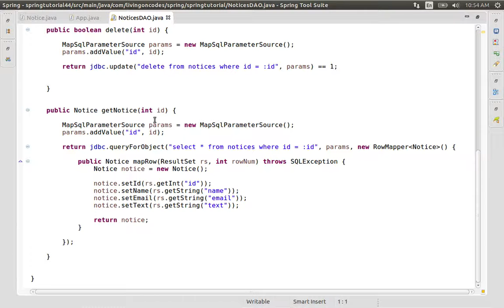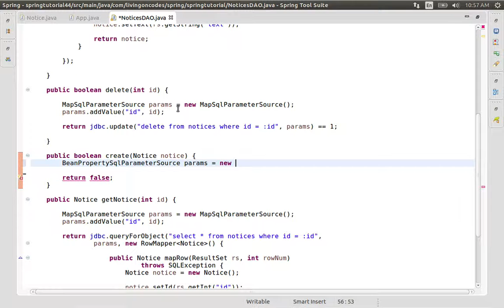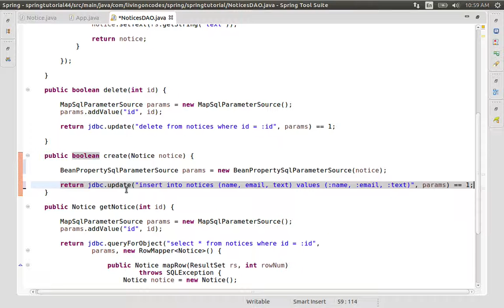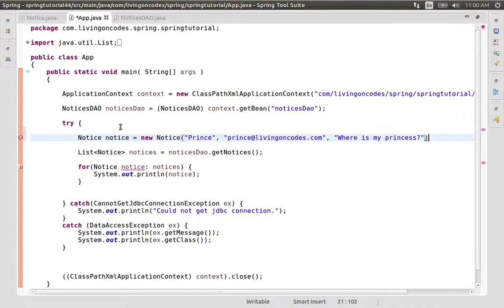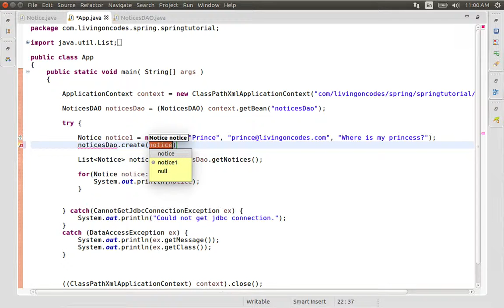44 Getting Placeholder Values from Beans